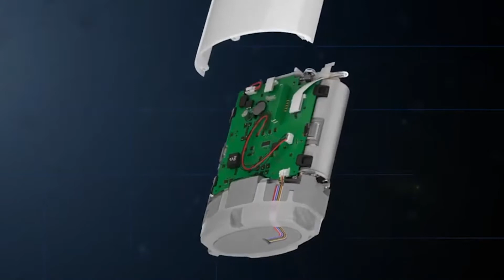Platinum Mobile - Manutenzione